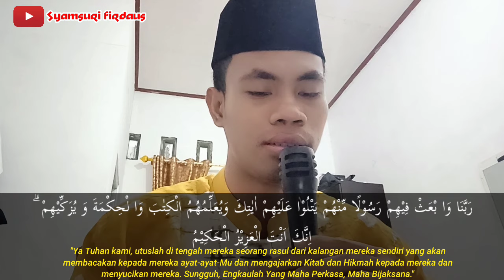Murottal Irama Jiharkah Surah Al-Baqarah Ayat 122-129 | Syamsuri Firdaus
Terima kasih banyak sudah menonton video ini. Semoga bermanfaat untuk teman-teman semuanya.